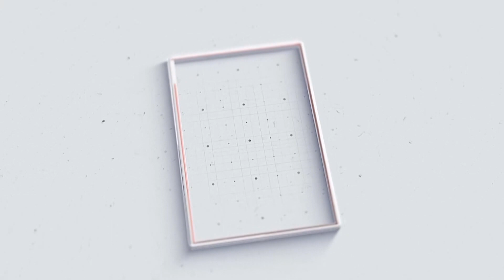കാലവർഷ കെടുതികൾ നേരിടാൻ വടക്കാഞ്ചേരി നഗരസഭാ സജ്ജമെന്ന് ചെയർമാൻ പി എൻ സുരേന്ദ്രൻ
VCV NEWS

VCV NEWS CHANNEL
Wadakkanchery, Thrissur